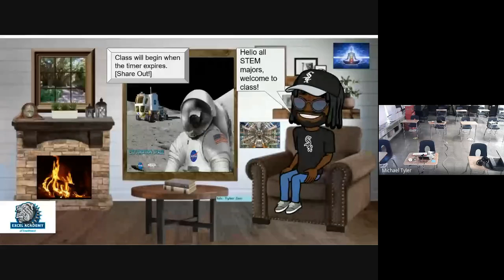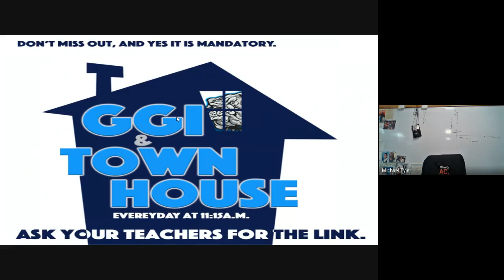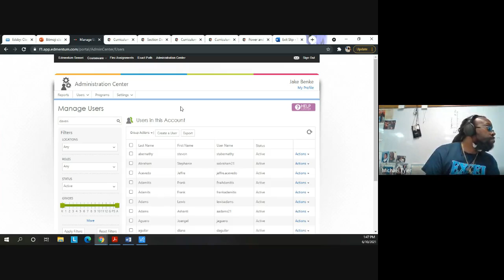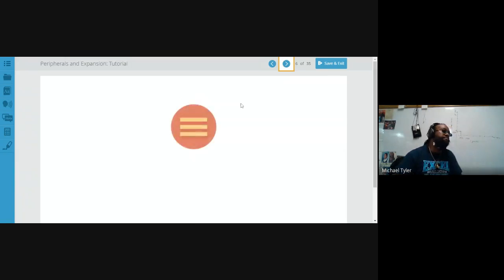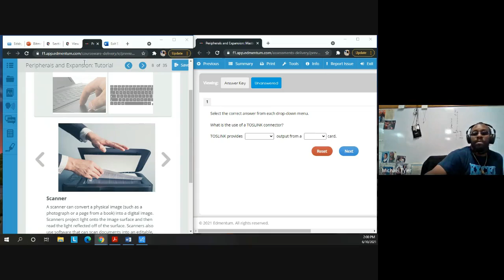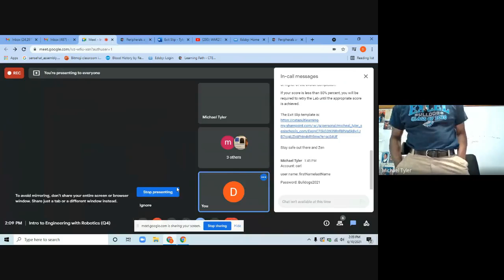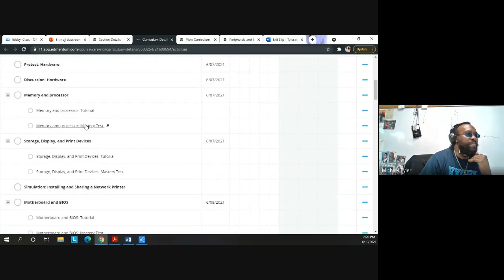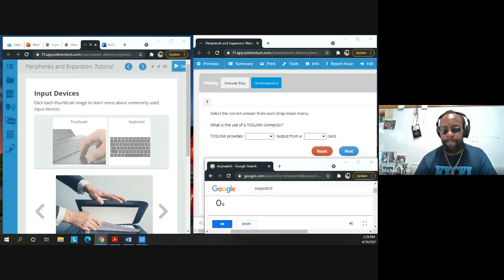Intro to Engineering with Robotics Q4 2021 06 10 at 11 30 GMT 7